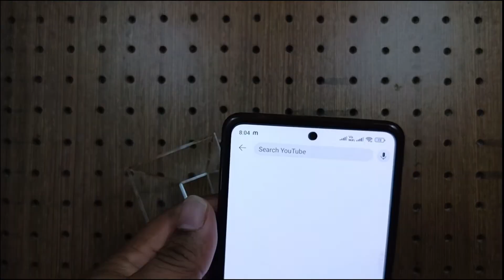How to Make 3D Hologram, Turn your Smartphone into a 3D Hologram | 4K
A 3D hologram , objects and animated sequences in three dimensions and makes it possible to make seemingly real objects or animations float completely freely in space.
By principle of Optics ( An object in a mirror will appear to stand as far inside the mirror as it is away from the mirrors surface) , each side projects the image falling on it, to the centre of the pyramid. The 4 projections combined to form a whole figure which creates a 3D image.

Underwater by Roa